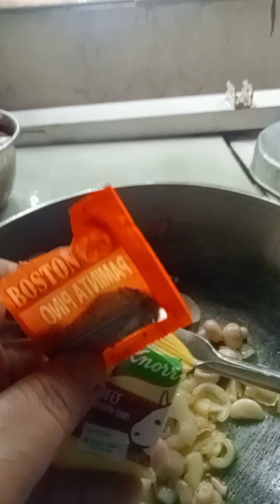Hotdog/Potatoes/Mushroom with white sauce